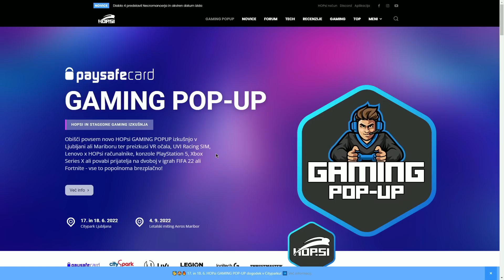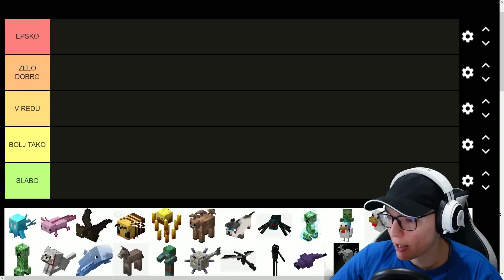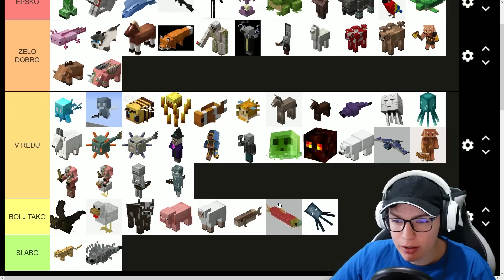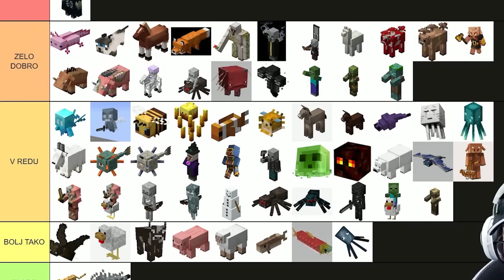Lestvica Minecraft mobov